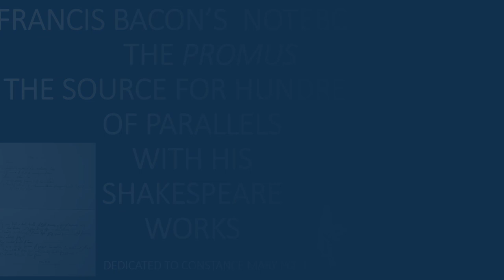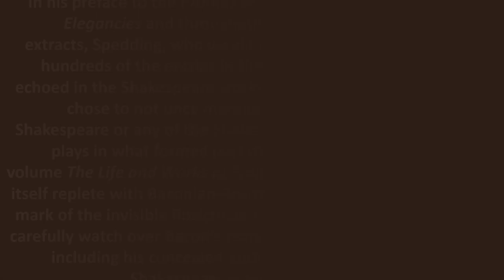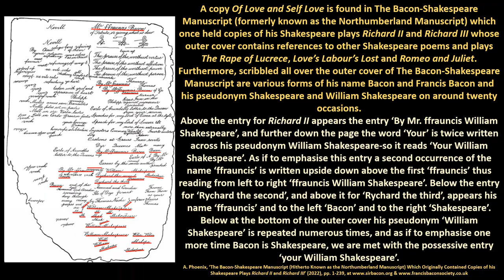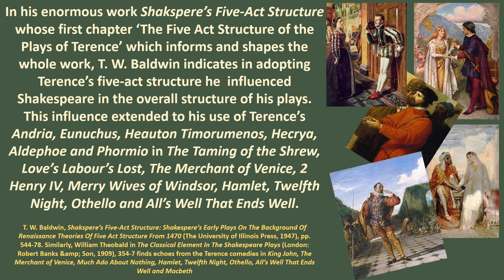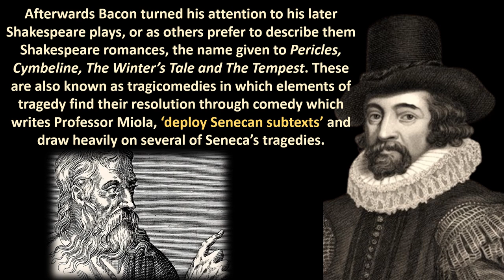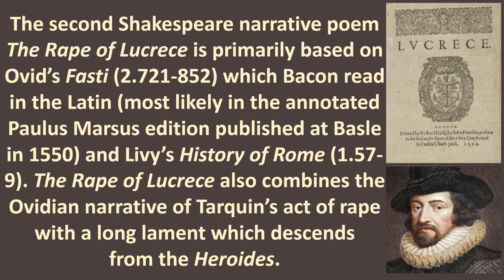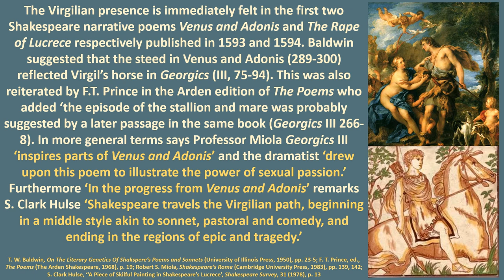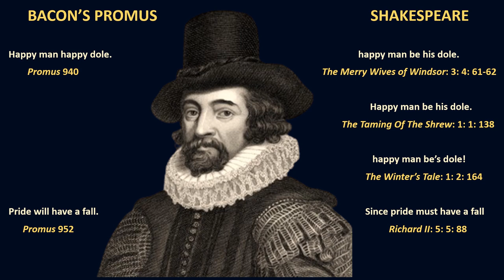Francis Bacon's Notebook The Promus the Source for Hundreds of Parallels with his Shakespeare Works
In ordinary circumstances this contemporary manuscript document named the Promus of Formularies and Elegancies would be well known to every Bacon and Shakespeare scholar and student of English literature around the world. Bacon’s unique private notebook held at the British Library contains a total of 51 leaves numbered pages 83 to 132 all written (apart from some French proverbs) in his own hand. The Folio numbered 85 is headed ‘Promus’ and beneath it appears the date ‘Dec. 5, 1594’ with the Folio numbered 114 headed ‘Formularies Promus’ carrying the date ‘27 Jan. 1595’ (i.e., January 1596).
It contains 1655 entries jotted down as an aid to his memory. The entries include single words, phrases, lines, turns of speech, metaphors, similes, aphorisms, and various moral and philosophical observations. These include entries drawn from the Bible; Latin, French, Italian, Spanish, and English proverbs; and lines and verses from classical poets and dramatists, among them, Virgil, Ovid, Seneca, Horace, and Terence.
This private notebook was used by Bacon as a literary storehouse from where he developed, expanded, and introduced ideas and themes into his acknowledged writings and works. In Shakespeare Studies in Baconian Light R. M. Theobald produced a list of around 500 Promus entries used by Bacon in his acknowledged writings, a number the orthodox scholar Charles Crawford stated could be significantly added to, and following his detailed study of the Promus in The Bacon Shakespeare Question N. B. Cockburn put the number at about 600. More recently, its modern editors Professor Stewart and Dr Knight in The Oxford Francis Bacon: Early Writings 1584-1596 (Oxford Clarendon Press, 2012) specified that during a period of thirty years Bacon utilised these entries in the Promus for usage in a diverse range of categories and genres that included his private letters, speeches, dramatic devices, essays, religio-political tracts, legal writings, and several of his philosophical and scientific works.
In 1883 the indefatigable Baconian scholar Constance M. Pott published her monumental work entitled The Promus of Formularies and Elegancies (Being Private Notes, circ. 1594, hitherto unpublished) by Francis Bacon Illustrated and Elucidated by Passages from Shakespeare. In a work running to more than six hundred pages, Pott reproduced a full transcript of the entries in the Promus alongside hundreds of parallel passages from the Shakespeare poems and plays. This work has remained virtually unknown for the last one hundred and fifty years because it has been systematically ignored and misrepresented by orthodox Bacon and Shakespeare editors and commentators as it manifestly demonstrates that Bacon is Shakespeare.
Now here for the first time (unknown to or expanded upon by Pott and other previous scholars and commentators) beyond paralleling hundreds of entries from Bacon’s notebook against his Shakespeare poems and plays, the present work will show how these sources used by Bacon, the Bible, Erasmus, Florio (Italian proverbs), Heywood (English proverbs), and especially the classical poets and dramatists Virgil, Ovid, Seneca, Horace, and Terence, completely saturate his Shakespeare works, confirming beyond any doubt that he used his private notebook as an aid-to-memory and wellspring for his divine Shakespeare poems and plays.